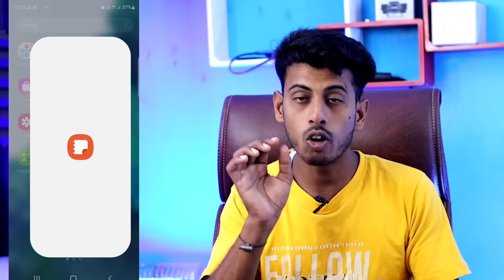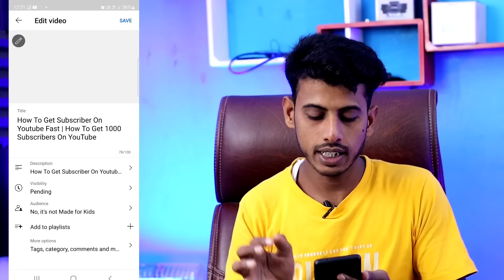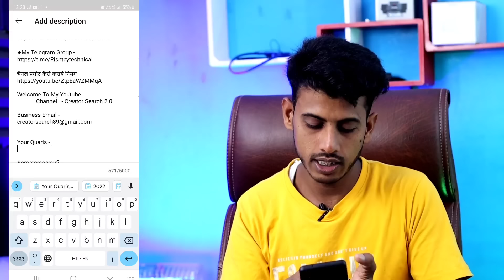6- 7 Views आ रहा है गलत तरीके से वीडियो डालते हो | How To Upload Videos On Youtube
6- 7 Views आ रहा है गलत तरीके से वीडियो डालते हो | How To Upload Videos On Youtube

Your Quaris -
video upload karne kaise karen youtube per
video upload problem on youtube

Madhupur { Jharkhand }